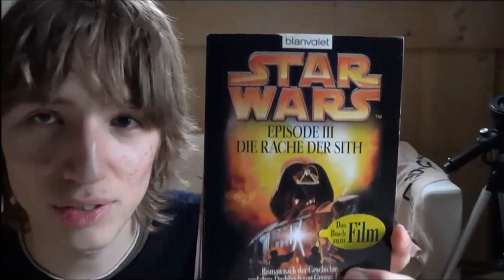Gamer Talk Star Wars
Neues über Star Wars. Falls ihr das noch nicht wisst.